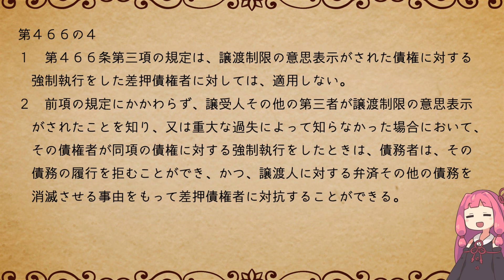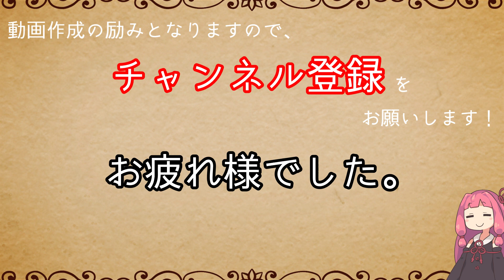民法を１条から順に解説するよ！ 第４６６条の４ 譲渡制限の意思表示がされた債権の差押え 【民法改正対応】【ゆっくり・VOICEROID解説】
民法第４６６条の４　譲渡制限の意思表示がされた債権の差押え　の解説です。